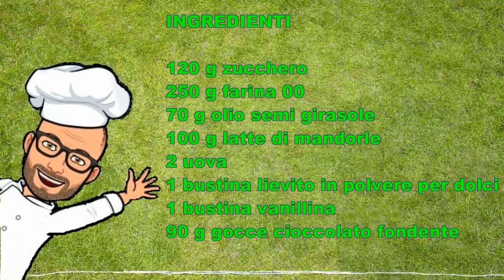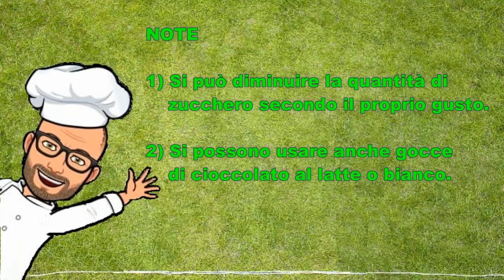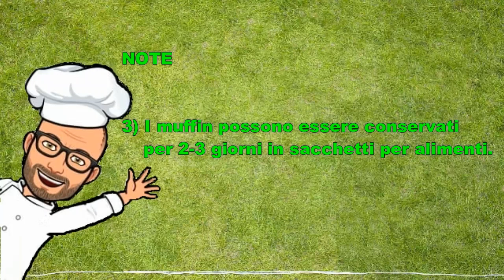Muffin al latte di mandorla e gocce di cioccolato di Pic ricette con Bimby Tm6 Tm5 Tm31 Thermomix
I muffin con latte di mandorla e gocce di cioccolato di Pic sono dei muffin leggeri e delicati, senza lattosio.
La ricetta che vi propongo è una ricetta creata da me prendendo spunto da altre ricette, ed adattandola al Bimby Tm6 Tm5 Tm31 Thermomix. Presenta nell'impasto il latte di mandorla, che lo rende morbido e dal sapore delicato, e le gocce di cioccolato che rendono i muffin più golosi.

Nella ricetta non è presente nè latte, nè burro, quindi è adatta per gli intolleranti al lattosio.